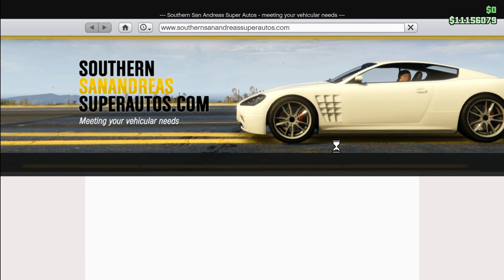NEW! Penumbra FF | Modifying + Driving | Summer Special | GTA Online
Maibatsu Penumbra FF

$1,380,000